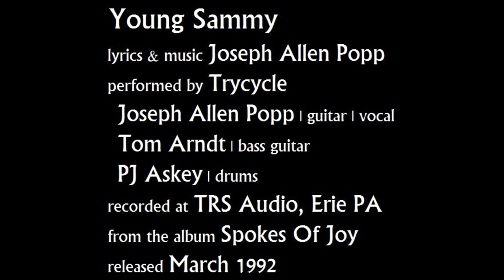Young Sammy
lyrics & music Joseph Allen Popp
performed by Trycycle
Joseph Allen Popp | guitar | vocal
recorded at TRS Audio, Erie PA
from the album Spokes Of Joy